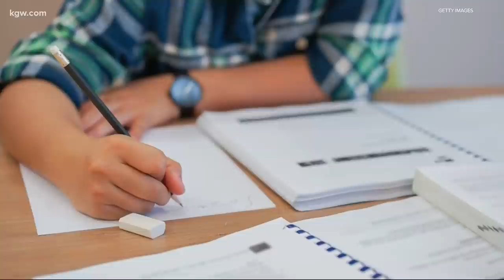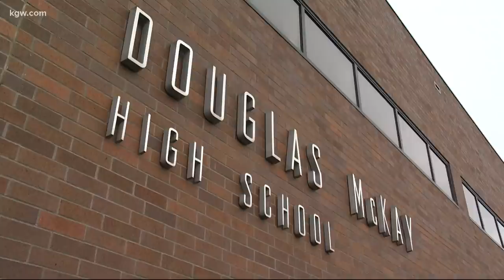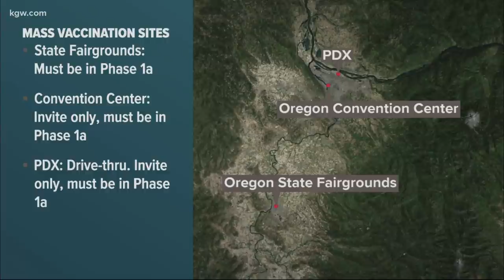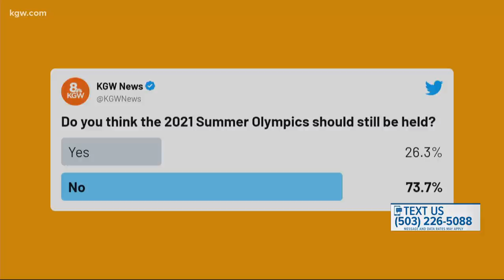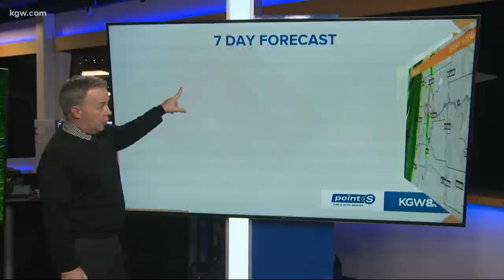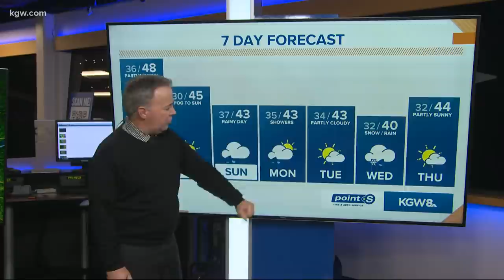Top Stories: Sunrise 1-22-21